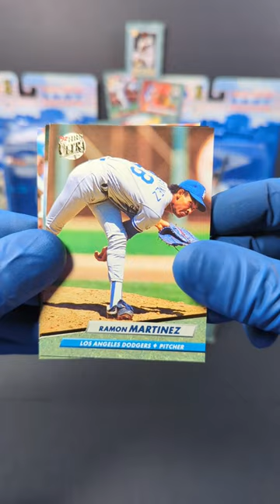1992 Fleer Ultra Baseball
Today we have an awesome pack opening of 1992 Fleer Ultra Major League Baseball Cards Series 1. I really like these cards, the gloss and quality was amazing and looked fantastic the best of its day! What do you think of 1992 Fleer Ultra Baseball Cards. What do you think of this set?